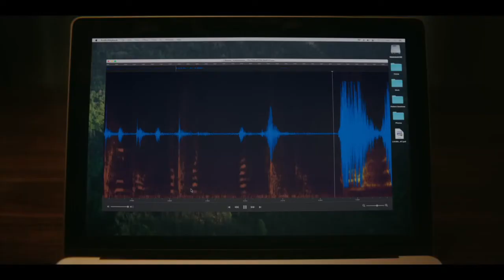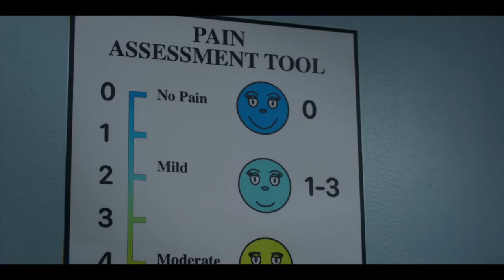Bryan Kluger Interviews "Smile" Writer/Director Parker Finn | High-Def Digest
High-Def Digest's own Bryan Kluger sits down with Parker Finn to talk about his debut as a Writer/Director for the terrifying horror feature "Smile" - now in theaters.